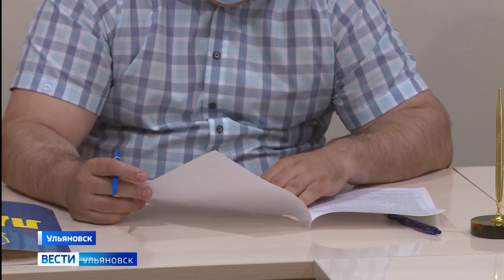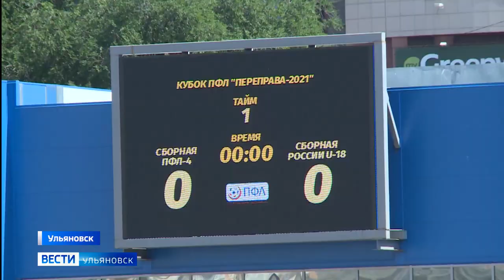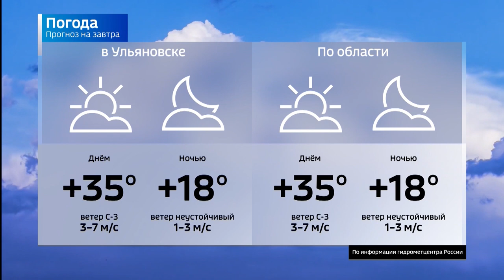Выпуск программы "Вести-Ульяновск" - 24.06.21 - 21.05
Проблемы дольщиков решат до 2023 года. Помощь придет из федерального фонда.

Больше не жужжат. Очередная массовая гибель пчел в Ульяновске. В чем причины? и кто возместит убытки?

Чья песочница? В Ульяновске решили искоренить бесхозные игровые площадки.